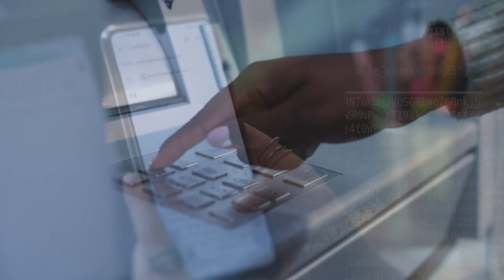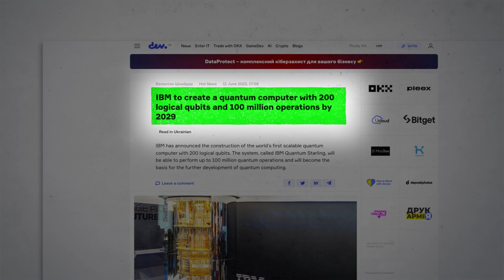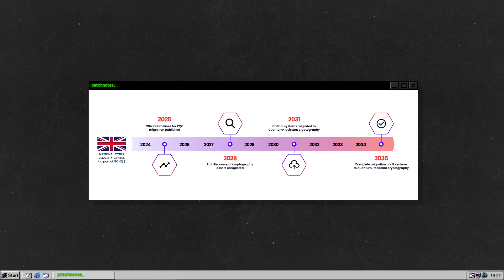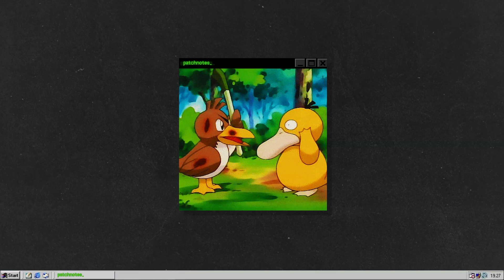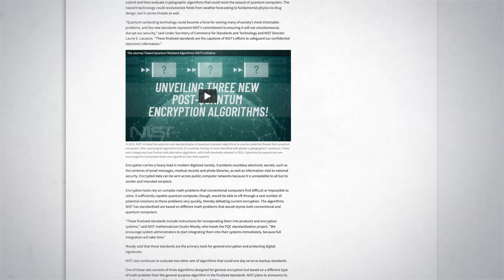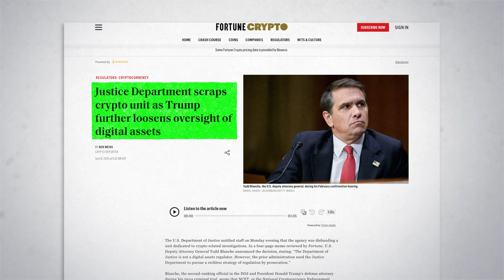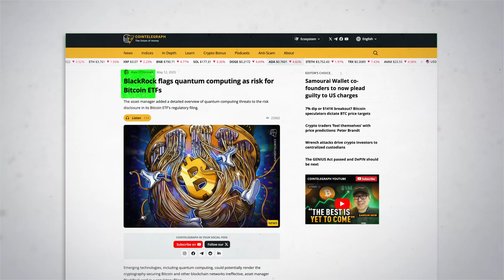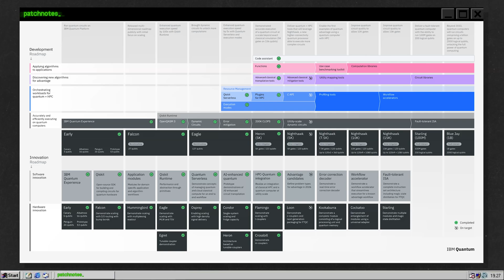The Countdown to Quantum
Quantum computers are on the rise, and your encryption is about to meet its match. From breaking RSA in minutes to threatening the privacy of everything from emails to national secrets, the quantum clock is ticking. But don’t worry, we’ve got a plan—post-quantum cryptography is here to save the day… eventually.

In this Patchnotes episode ⤵️
🖥️ The coming quantum threat to encryption
☣️ What’s at risk and why it’s not just a theory
🏁 The global race to develop quantum-resistant cryptography
⛰️ Post-quantum cryptography: the new frontier
🙅 The stakes in the race to secure the digital future

Get the lowdown on the digital doomsday and how the world’s scrambling to stay one step ahead.

0:00 - The digital Y2K of encryption
1:31 - The coming quantum threat
3:28 - What is post-quantum cryptography?
6:13 - The NIST standardization race
7:38 - Global stakes: governments and tech giants
10:13 - Controversies and twists
11:48 - The stakes: a quantum future for everything
13:09 - Quantum future in a nutshell